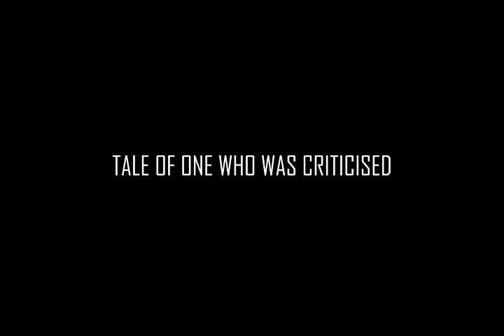CHALA _KANNADA SHORT MOVIE_OFFICIAL TRAILER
HEROES ARE EVOLVED NOT CREATED !!